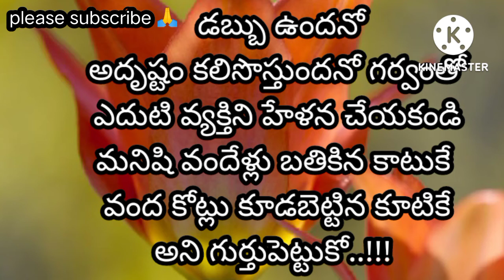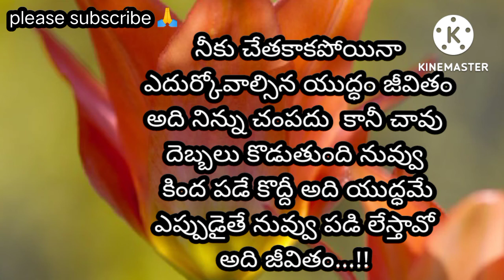జీవిత సత్యాలు|మంచి మాటలు|motivational quotes in Telugu❘ inspiring words in telugu jeevetha satyalu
జీవిత సత్యాలు|మంచి మాటలు|
motivational quotes in Telugu❘ inspiring words in telugu jeevetha satyalu